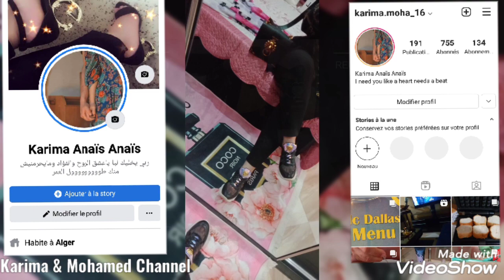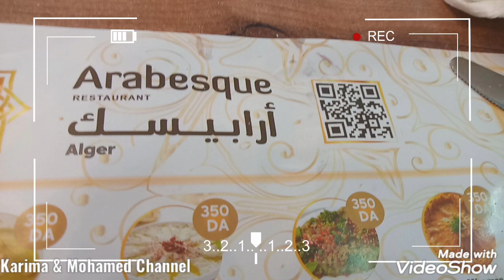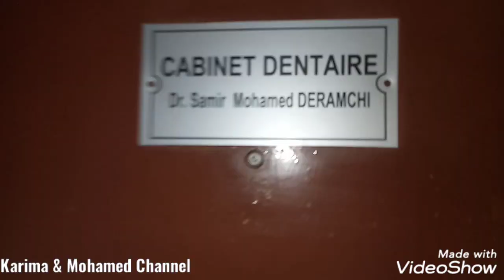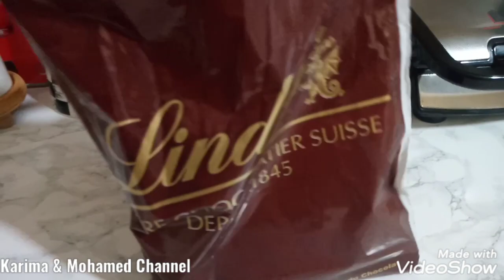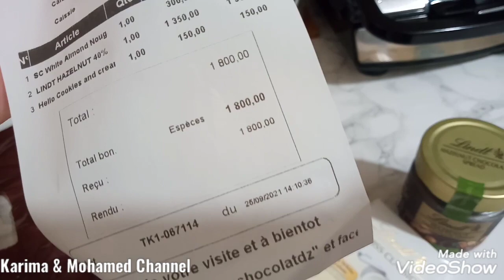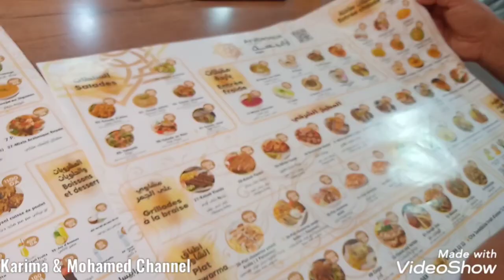يومينdentiste😤روحي وارواحي يحمامة ليخافو منو لاباس🤣 maison de chocolat Lindt Lindor 🍫 مطعم ارابيسك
يومين مع  dentiste😤 اللي يخافوا منو واش راكم🤣 maison Lindt Lindor tafourah 🍫مطعم ارابيسك والبحر الأبيض المتوسط

بالنسبة للمهتمين نحطلكم رابط الدكتور درامشي سمير محمد طبيب الأسنان

Dentiste - Dr Samir Mohamed Deramchi

Av. Victor Hugo, Sidi M'Hamed 16000

تلقاو في هاذ الموقع كل المعلومات على الطبيب

فيسبوك درامشي سمير

Restaurant Arabesque

مطعم ارابيسك الجزائر & Restaurant Arabesque Alger

My account Facebook

adresse électronique pour travail uniquement